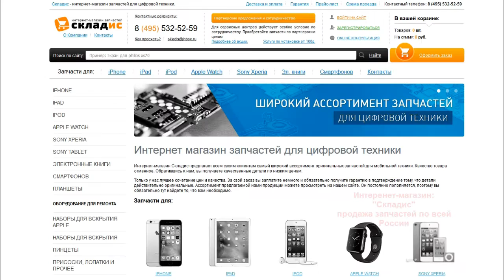Замена кнопки home на iPhone 5C, разборка, как своими руками заменить кнопку хоме на айфоне 5С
Видео инструкция как своими руками заменить кнопку home на iPhone 5C всего. Данный урок вам поможет с легкостью заменить кнопку хоме на айфоне 5C. Для замены вам понадобится: кнопка home, 2 отвертки, медиатор и желательно пинцет, все необходимое вы можете приобрести у нас на сайте Но если вы не хотите самостоятельно устанавливать кнопку вы можете обратиться к нам в сервисный центр где мы вам установим ее.